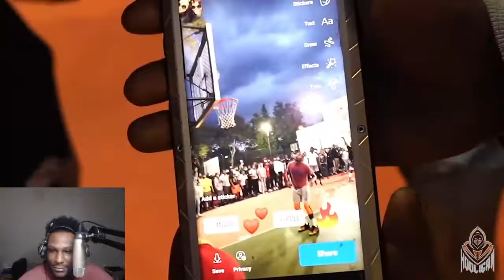CRSWHT LONGEST GAME YET THE HOOLIGANS WITH CHAOS